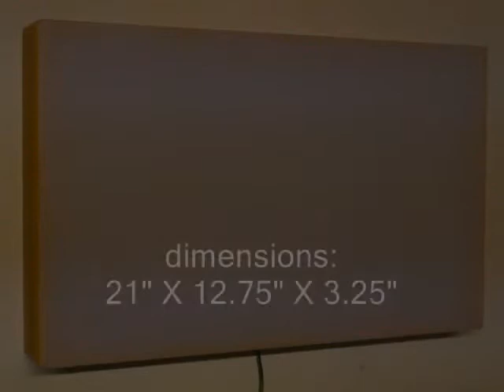"Smoke on the Water" light painting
This is one of a continuing series of painting in light.  I am exploring randomness, chaos and entropy.  It uses over 400 LEDs in an acrylic box that I fabricated.